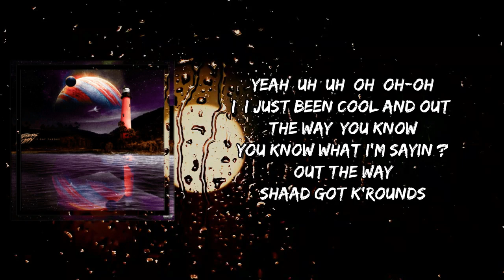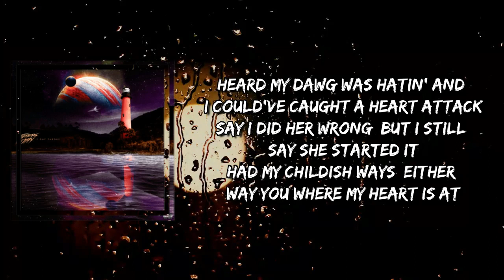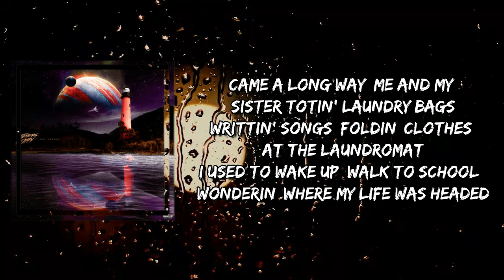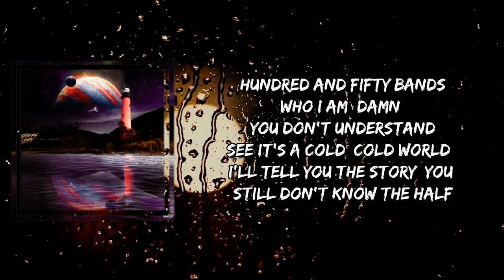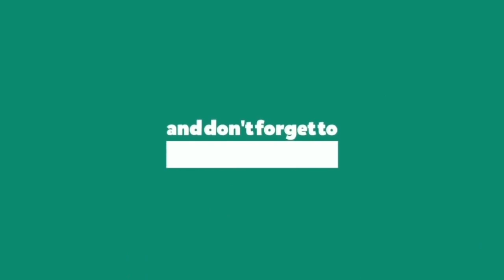Rod Wave - Got It Right (Lyrics)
Got It Right by Rod Wave
Album: Jupiter’s Diary

Got It Right Lyrics:

[Intro]
(Pipe that shit up TNT)
Yeah, uh, uh, oh, oh-oh
I, I just been cool and out the way, you know
Out the way
(Shaad got K'Rounds)
Oh, oh
Fifteen ways in here
Ayy, yeah, ayy
You know just in case you was wonderin'
You know
Yeah, yeah, listen

[Verse]
I put the city on my back, like a motherfuckin’ quarterback
Chasing after paper, I don't care 'bout where the party at
In the Rolls dolo, gettin' loaded off a party pack
Heard my dawg was hatin' and I could've caught a heart attack
Say I did her wrong, but I still say she started it
Had my childish ways, either way you where my heart is at
Came a long way, me and my sister totin' laundry bags
Writtin' songs, foldin’ clothes at the laundromat
I used to wake up, walk to school, wonderin’ where my life was headed
I know my dreams coming 'cause I’m willin' and I'm ready
Breakin' in houses for the skrilla, I still regret it
Built this up from the ground, I promise I’ma protect it
Lookin' over my shoulder every time I dot the door
Big ol' pistol on my hip, a nigga play, he better know (Grah)
That if he play, he gotta go, I'll see you later, adios (Baow, baow, baow, baow)
All I wanted was the dough, it ain't no more kickin' doors, I ain't gotta live like that no more, oh
Them rappin' songs made me a millionaire, yeah
And buildin' homes gon' make me a billionaire
Catch a case without a bond, let's see who really care
See who really care
You know the city too little, you niggas too loud, the feds on the way, they say
A boy got hit with an indictment today, I pray
Everybody make it back home safe, I pray, yeah
You know the rap game so pussy, they ain't wanna give me a chance
A nigga kicked the door down and forced 'em to let me in
Another tour confirmed, I get to see all my fans (Yeah)
Every night on the mic, four hundred and fifty bands
Who I am (Damn)
See it's a cold, cold world, growin' up so fast
I'll tell you the story, you still don't know the half
Early mornings and late night flights (Yeah)
Choppas and handguns protectin' my life
Just to be standin', fell so many times (Yeah)
Finally figured it out, finally got it right
Yeah, yeah-yeah, finally got it right

Jupiter’s Diary
Rod Wave
The Answer Is No
Rod Wave
Love Overdose
Rod Wave
[Outro]
Just to figure it out, just to be a young nigga in this world
And to figure it out
I mean, I'm still learnin', I'm still
I still—, a lotta shit is fucked up
But I'm maintainin' in this world, just to be livin'
You know, bills paid, everything all good
You know, growin' up in this shit, I had to find myself
See what was for me, you know?
And I got my fans, I know all this shit is blessin' me and I appreciate it
Finally got it right